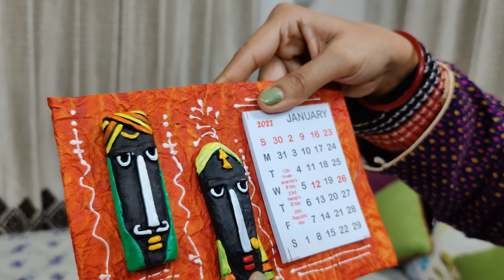Baby's Wardrobe Organization||Closet Organization Ideas||Sathe Amra 3jonei pelam Gifts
Ami Madhurima...ami 1din bade 1din bikal 4ter somoy amar Video Youtube Channel a upload kore thaki sadharonoto...kono osubidha hole alada bishoy..
6th may,2021 theke ami amar vlog channel ti start korechilam...tomra bondhu ra amar pashe theko,sathe theko...ajker video te meyer wardrobe ta organization korlam...cover niye somossa ho66ilo...erpor pelam onek gifts from Mother-in-law...
Madhurima's Digital Diary...